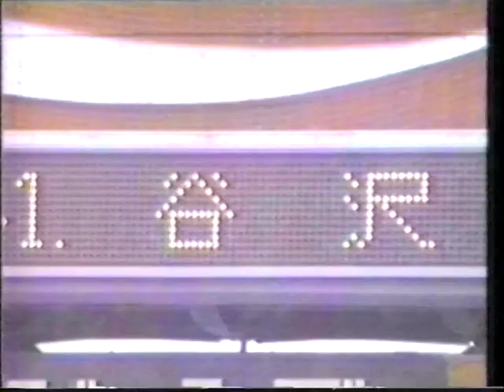谷沢健一（中日ドラゴンズ）引退インタビュー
（1986年オフ　プロ野球ニュースより）

前半：谷沢健一の野球人生を振り返る映像
後半：引退インタビュー